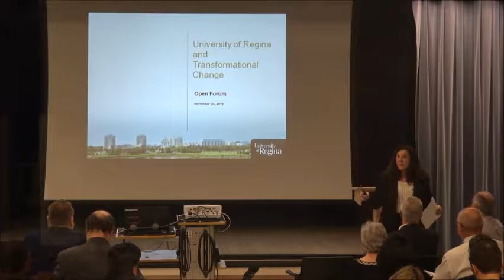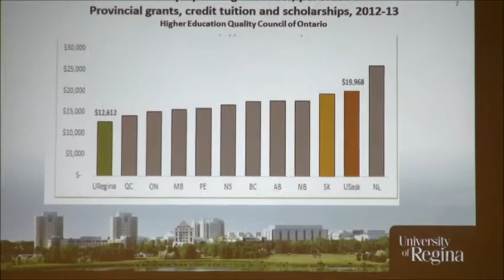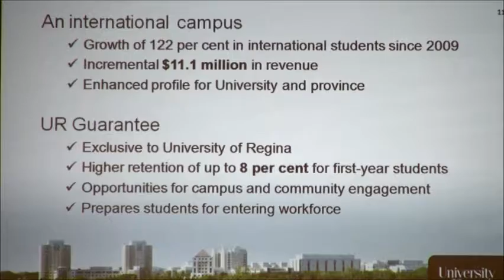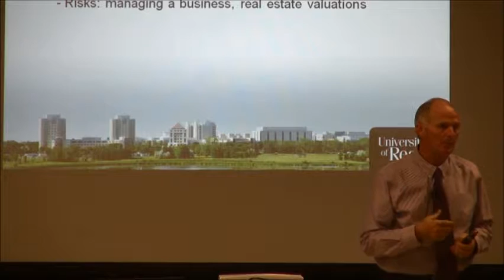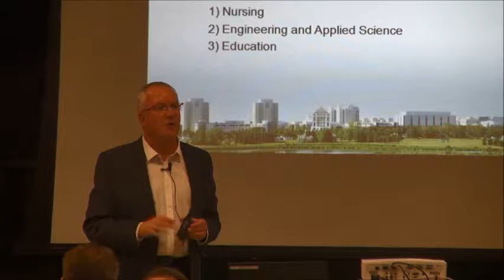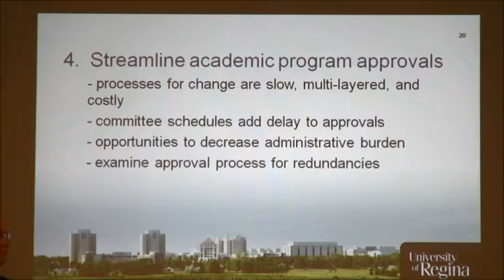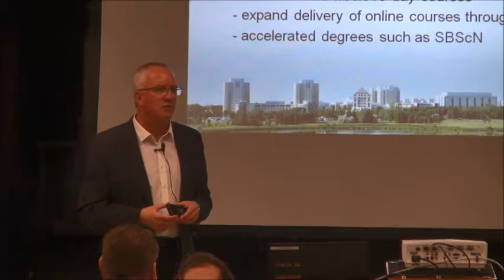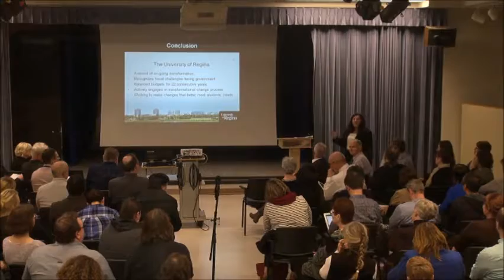Transformational Change Open Forum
On November 23, 2016 the University community participated in an open forum about the Government of Saskatchewan’s agenda for transformational change and the five proposals outlined below:

1. Assuming ownership of Innovation Place (Regina research park);

2. Joining with other post-secondary institutions to undertake an external review of program duplication;

3. Enabling seamless credit transfers to our University;

4. Streamlining the process of academic governance and program approval; and

5. Maximizing our academic program offerings throughout the entire 12-month academic year in order to use our facilities and resources as efficiently as possible.